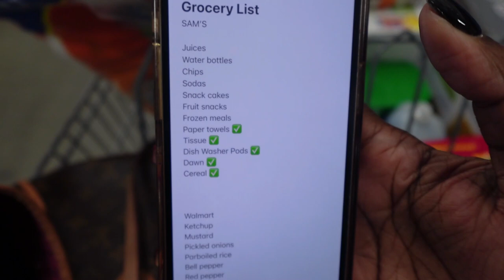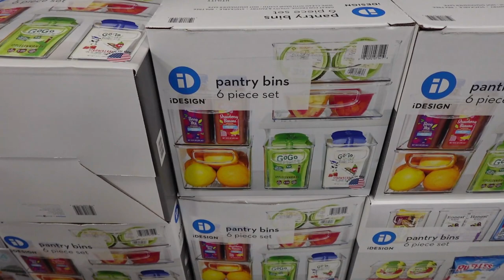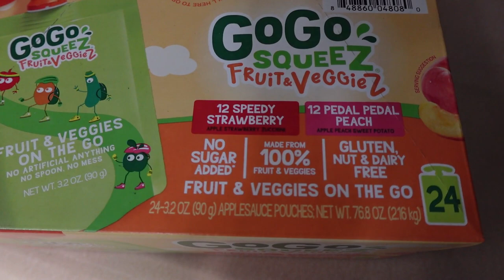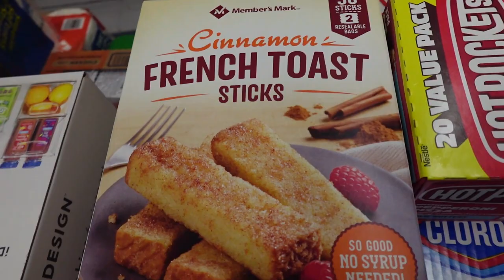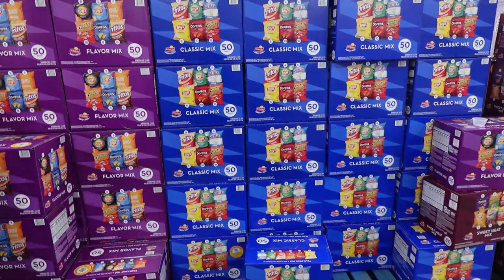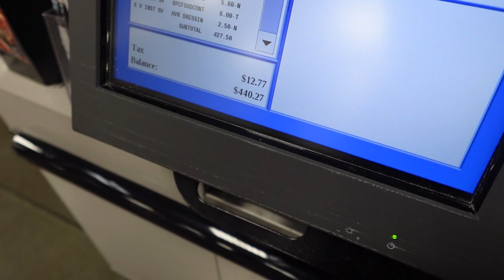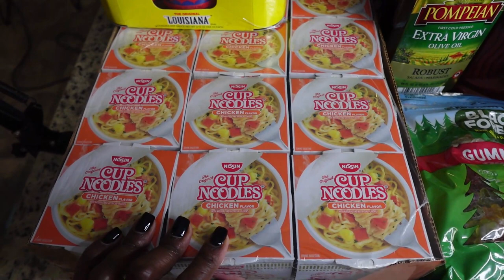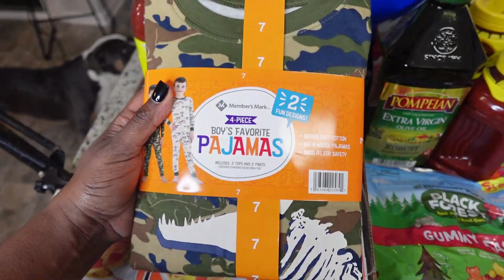MASSIVE SAM'S HAUL FOR FAMILY OF 6| SHOP WITH ME| HOW I SHOP FOR MY LARGE FAMILY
Hey E-Gang,

I'm so glad you're here! In today's video you'll get a realistic look at how I shop for my large family of 6. I typically have to go to Sam's every two weeks. Sometimes every week. Watch along and see how I shop!!

XOXOX
Eboni Ebo

FAQ’s 🥰🥰